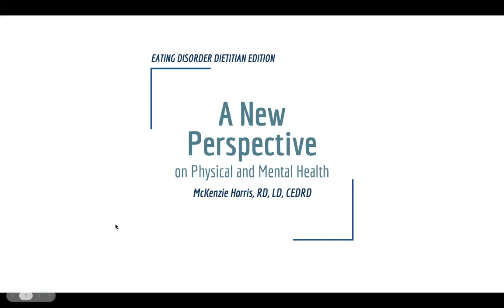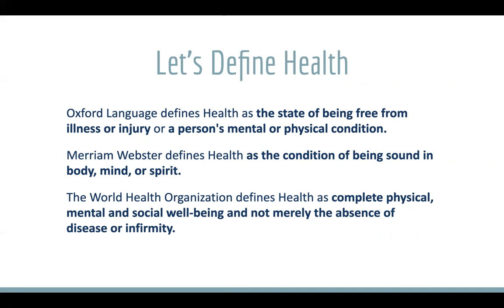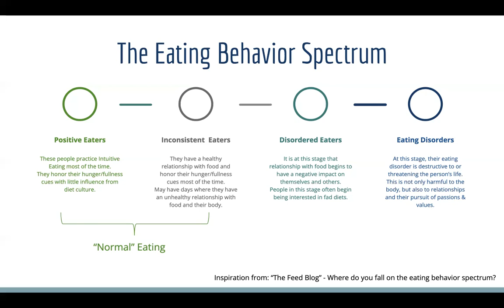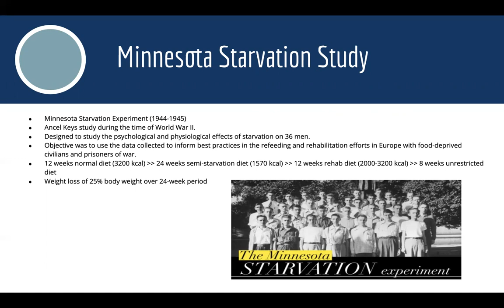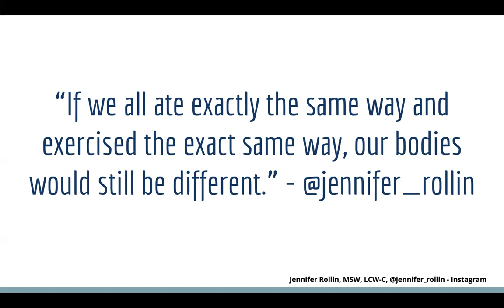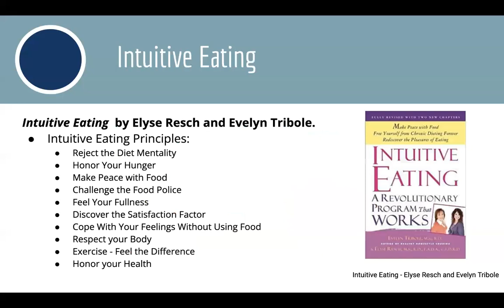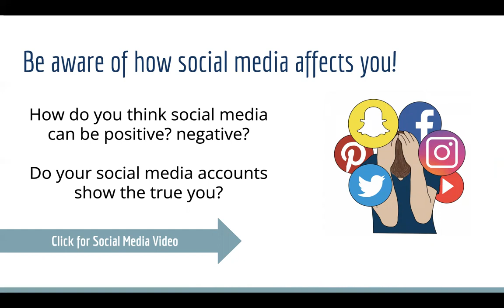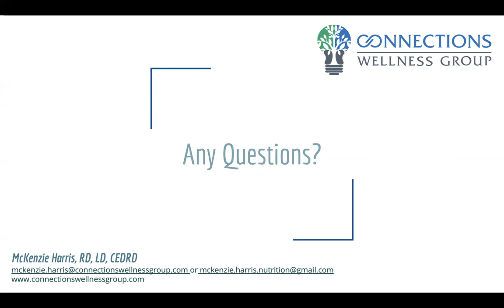A New Perspective on Physical & Mental Wellness (NAMI NTX October General Meeting)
McKenzie Harris is a Registered Dietitian and Certified Eating Disorder Specialist. She considers herself an “anti-diet” dietitian, so if you’re fed up with diets, she’s your girl!

McKenzie has experience with clients ranging from adolescent to adult, including families, wanting to improve their relationship with food and their bodies. McKenzie works for Connections Wellness Group as a Business Development Specialist and is the owner of her private practice, Nurtured Nutrition Therapy.

McKenzie’s mission as a person and professional is to provide warm and compassionate connection to both her clients and peers. When acting as a Business Development Specialist- McKenzie meets with community partners and healthcare providers to discuss the MindFULL Eating Disorder Program and how we can support the community. When acting as a private practice dietitian- McKenzie meets with clients and works them towards an All Foods Fit, Intuitive Eating, and Health At Every Size approach to food and body.

Be on our email list for other event announcements and monthly newsletters!